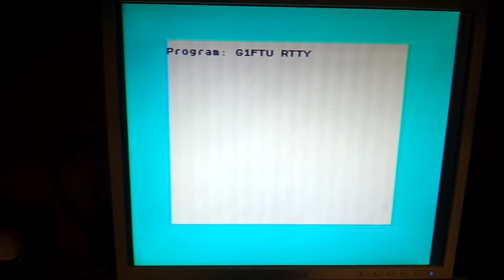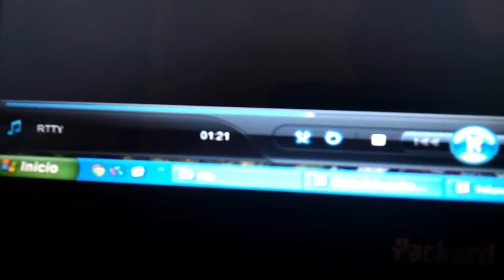Rtty con spectrum plus